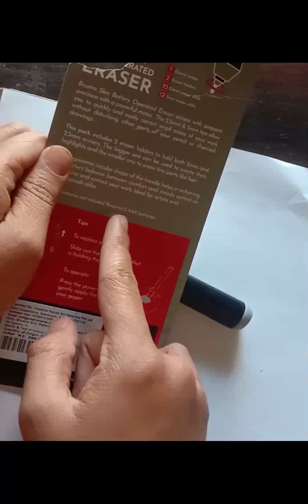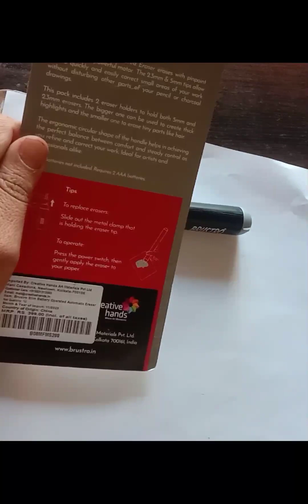Brusto electric eraser is worth or not?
electric eraser
 best erasers,
how to draw,
brustro battery eraser
, brustro electric eraser
, review,
brusto electric eraser review,
best eraser for drawing,
tombow mono zero eraser,
 battery eraser,
battery eraser review,
best eraser for
, best eraser for sketching,
, its art adda,
shubham dogra art